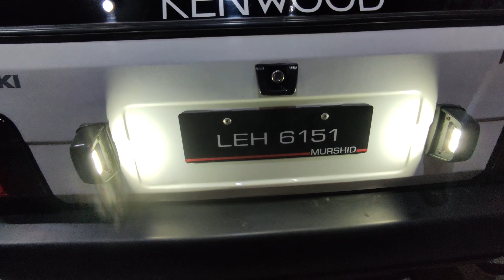din ma bohat kaam kiyay 🙂 Larkin Raza shah nay bohat achi cheez tiyar ki ❤️💯